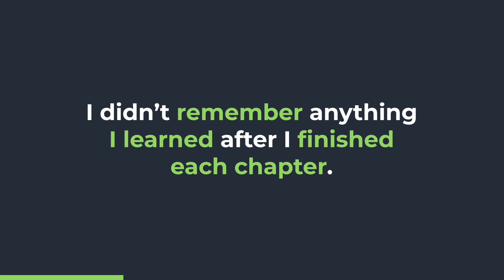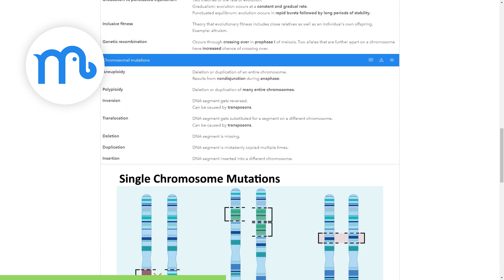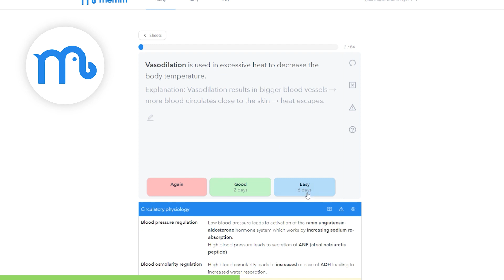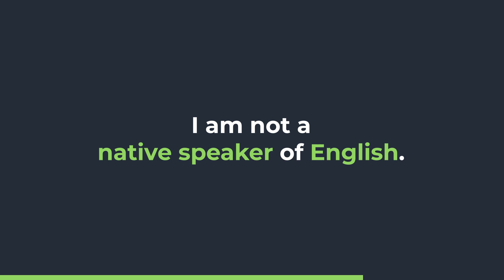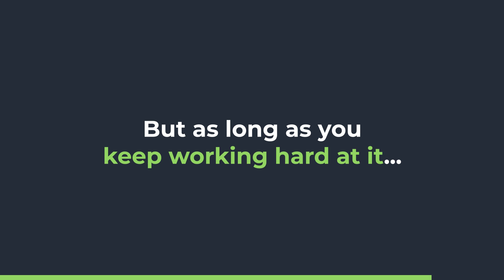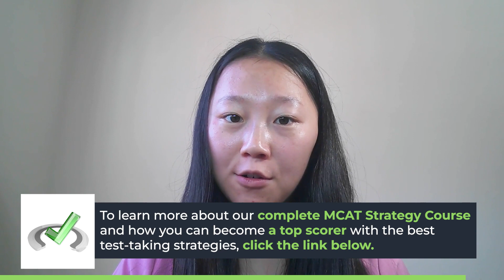My Journey To 518 (96th Percentile) On The MCAT!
✅ Get all free MCAT courses, practice passages, strategy emails, downloads, study notes, and more

There’s nothing more frustrating than pouring hours into MCAT prep and seeing no improvement come out of it! 😩 When Merrina started her MCAT prep, she watched dozens of Khan Academy videos, attempted practice questions, and would take her days to finish practice tests only to see no progress… Until it just clicked 🤯! Merrina changed her approach to studying for the MCAT and was able to score an impressive 518 on test day!!

Let’s Connect!

Unlock all our free MCAT resources created by top MCAT scorers